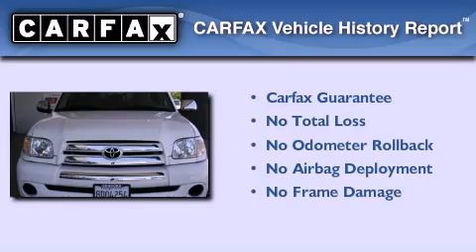2006 Toyota Tundra Concord CA 94520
Year : 2006
 Make : Toyota
 Model : Tundra
 Engine : 4.0L V-6 cyl
 Trans . : Manual

 Miles : 35,238

 Concord Toyota
 Pre-Owned 2006 Toyota Tundra Concord CA